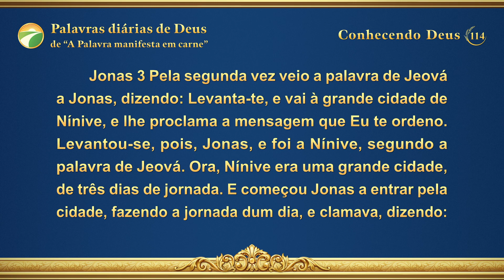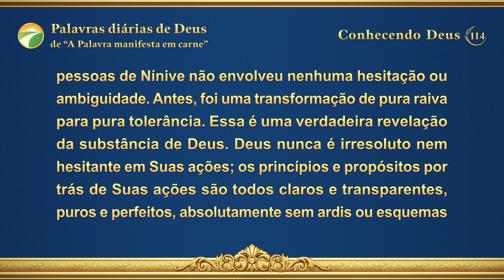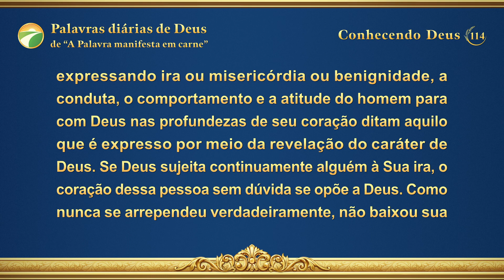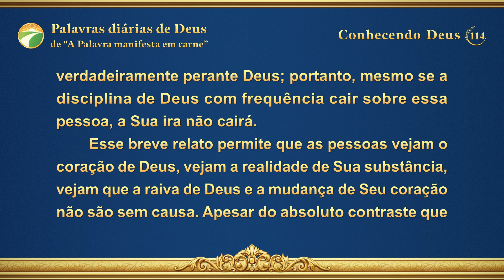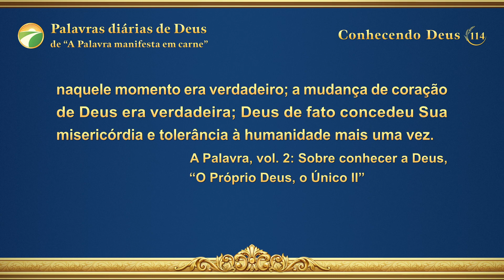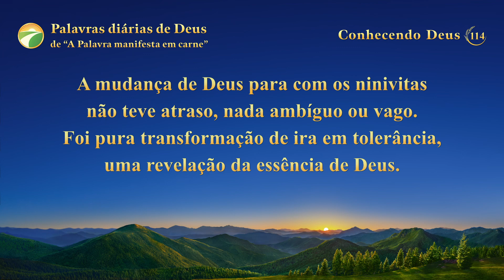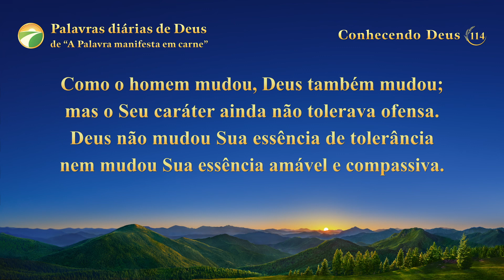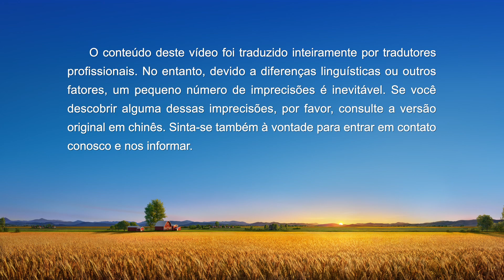Palavras diárias de Deus: Conhecendo Deus | Trecho 114